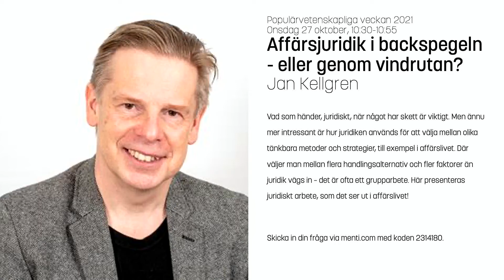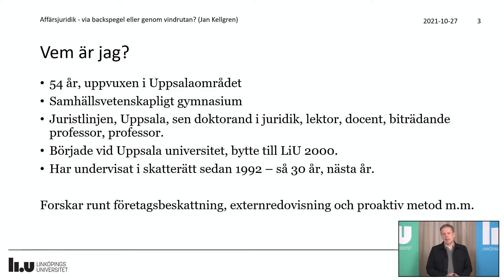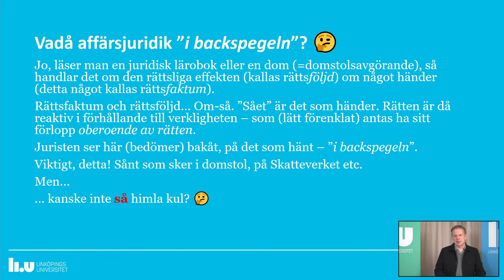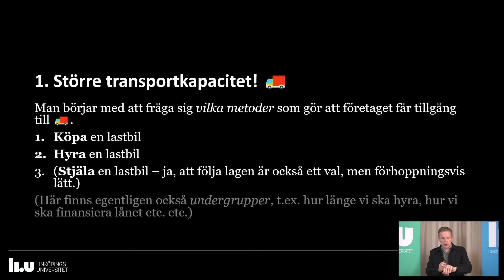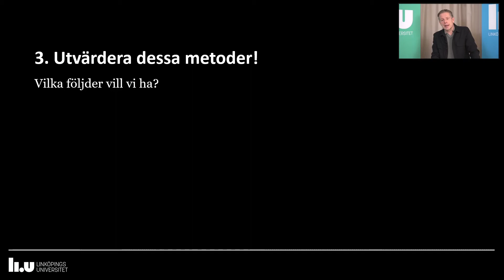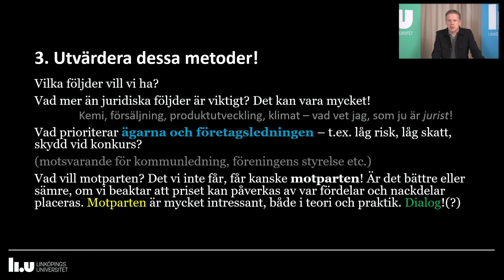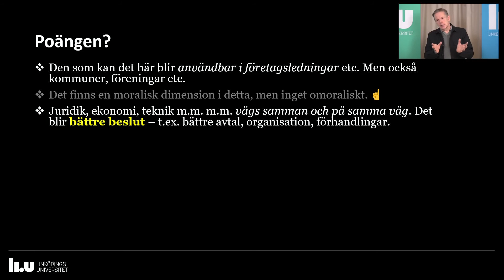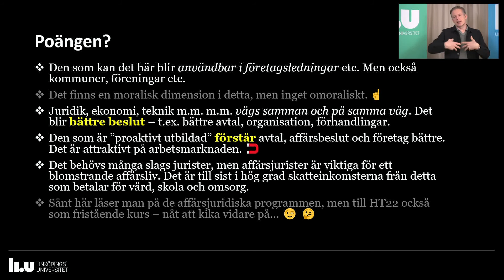Affärsjuridik i backspegeln - eller genom vindrutan?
Jan Kellgren
Vad som händer, juridiskt, när något har skett är viktigt. Men ännu mer intressant är hur juridiken används för att välja mellan olika tänkbara metoder och strategier, till exempel i affärslivet. Där väljer man mellan flera handlingsalternativ och fler faktorer än juridik vägs in – det är ofta ett grupparbete. Här presenteras juridiskt arbete, som det ser ut i affärslivet!